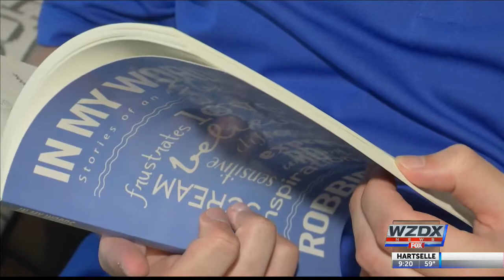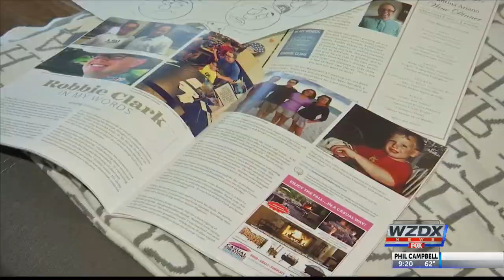Huntsville Man with Autism Spreading Awareness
Robbie Clark is spreading awareness about Autism by sharing stories about his life, challenges, and victories.